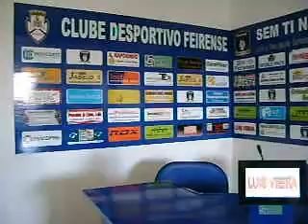Infantis AB CD Feirense 21 VS Mosteirô FC 0